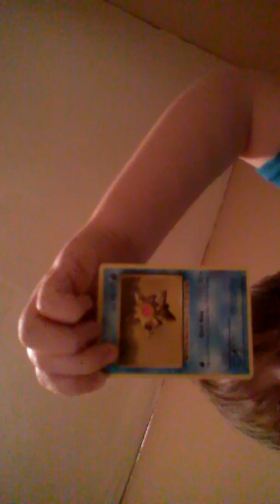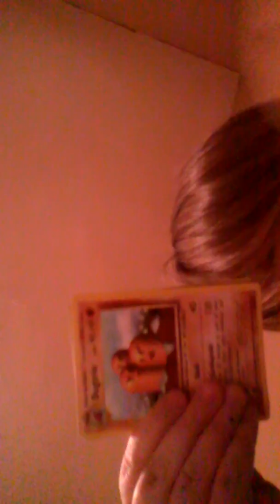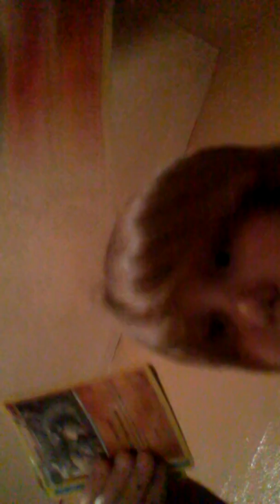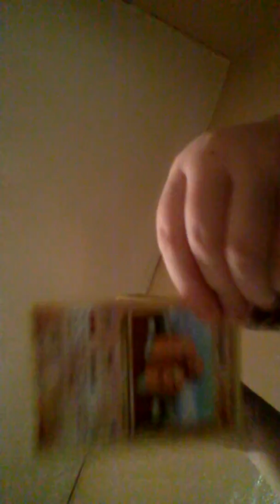Woo hoo pokemon cards